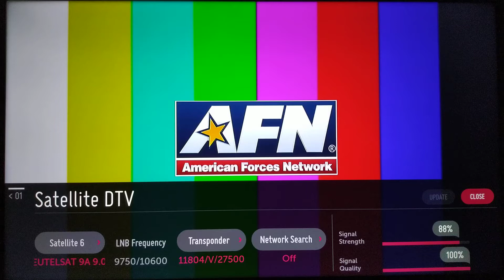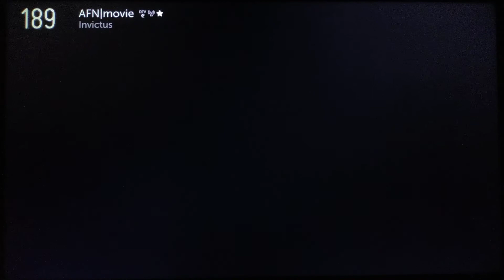Satellite TV AFN American Forces Network - FTA on Eutelsat 9B 9°E (15 February 2021)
AFN Satellite TV channels temporary free to air on Eutelsat 9B @ 9°E - 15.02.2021.

Satellite: Eutelsat 9B
Position: 9° East
Frequency: 11804 MHz
Polarisation: V
SR: 27500
FEC: 2/3
Modulation: 8PSK
Mode: DVB-S2 MPEG-4 HD
Coverage: Europe-Wide

Channel list:
1. AFN test Bars & Tone
2. AFN prime Atlantic
3. AFN news
4. AFN sports
5. AFN prime Pacific
6.  AFN spectrum
7. AFN sports 2
8. AFN family
9. AFN movie